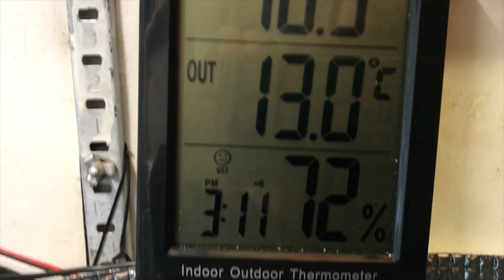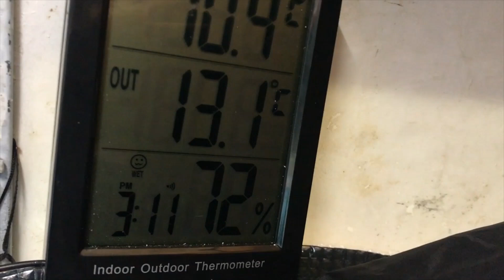Mini car camping ( campingyro) ジャイロキャノピー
I adapted it in a honda gyro canopy, mini camping car, this was the first day of rain...ジャイロキャノピー